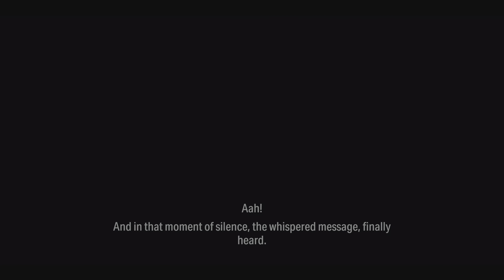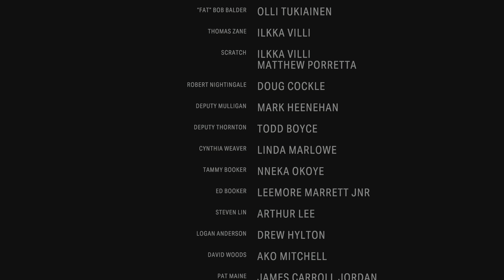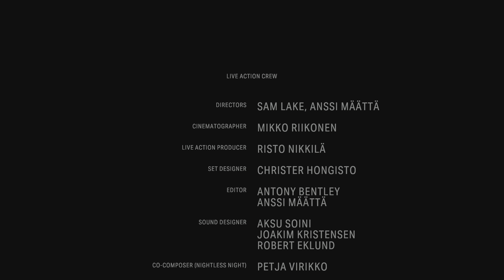Alan Wake 2_20231209225540